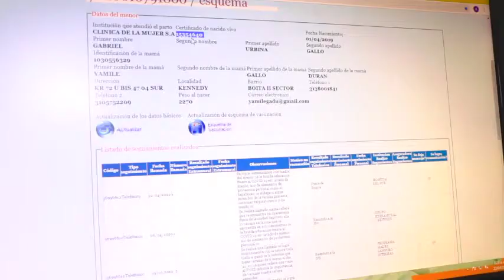La salud en Bogotá no se detiene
Estrategias de vacunación